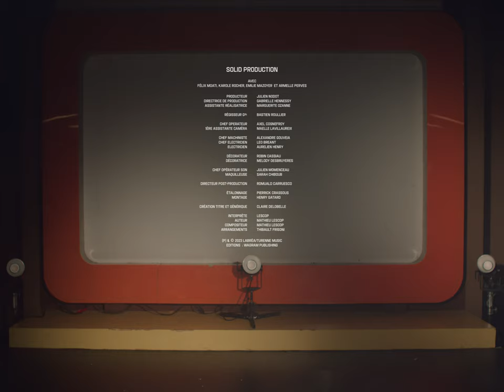Lescop - Exotica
Nouvel album de Lescop "Rêve parti" disponible!

RDV à la Cigale le 4/04/2024 et en tournée dans toute la France !
Réalisé par Ovidie
Production Solid

Producteur Julien Nodot
Directrice de production Gabrielle Hennessy

Assistante réalisatrice Marguerite Ozanne

Régisseur Général Bastien Roullier

Chef Operateur Axel Cosnefroy
1ère assistante caméra Maelle Lavillaureix

Chef Machiniste Alexandre Gouveia
Chef Electricien Leo Breant
Electricien Aurelien Henry

Décorateur Robin Cassiau
Décoratrice Melody Desbruyeres

Chef Opérateur Son Julien Momenceau

Maquilleuse Sarah Chiboub

Directeur de post-production Romuald Carruesco
Montage Henry Gatard
Etalonnage Pierrick Crassous

Création titre et générique Claire Delobelle
A special thanks to Husbands
Exotica
Interprète : Lescop
Auteur : Mathieu Lescop
Compositeur : Mathieu Lescop
Arrangements : Thibault Frisoni